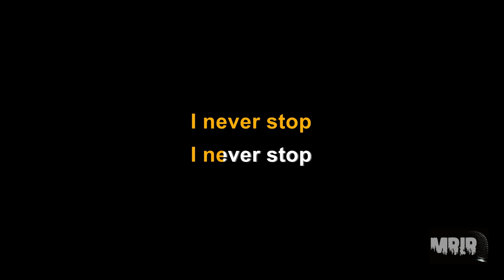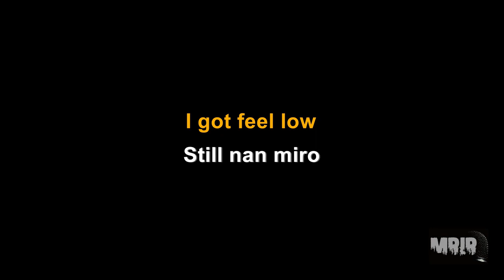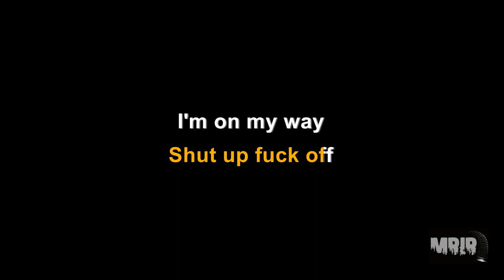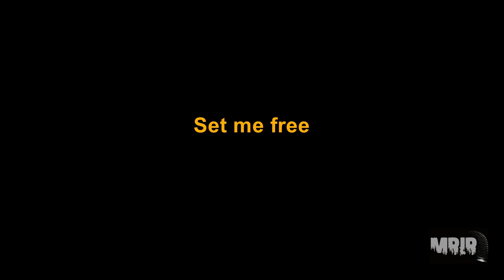지민 Jimin Set Me Free Pt 2 KARAOKE Instrumental With Lyrics